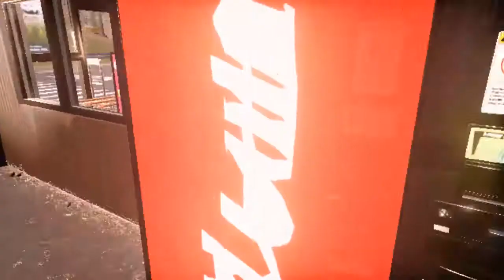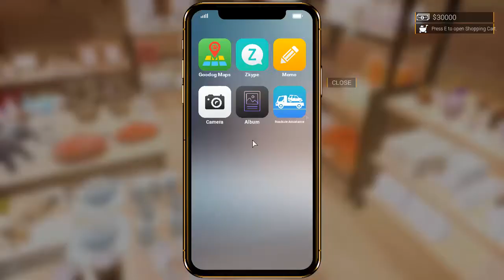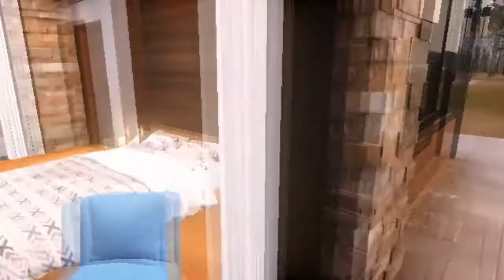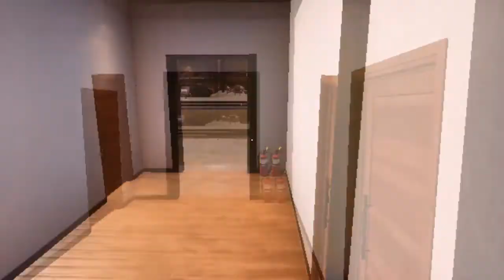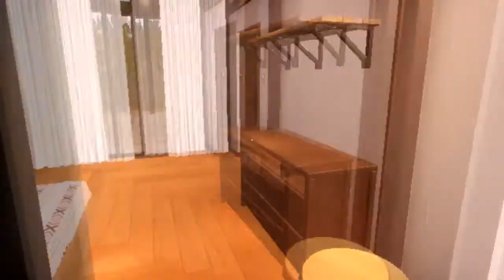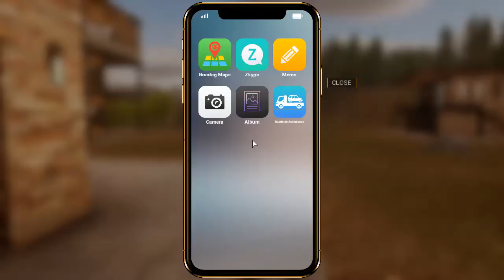Together BnB 04